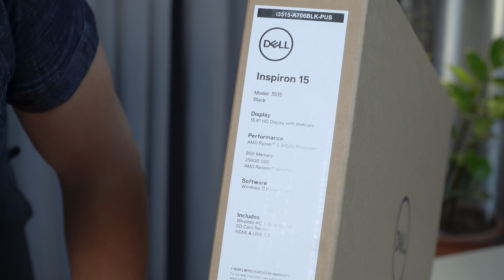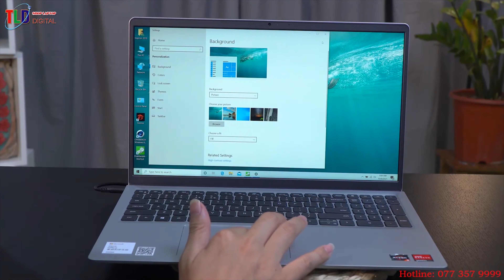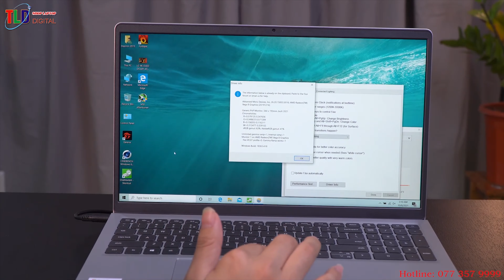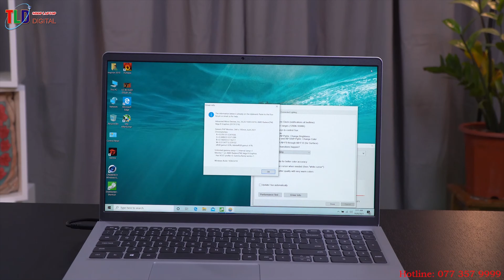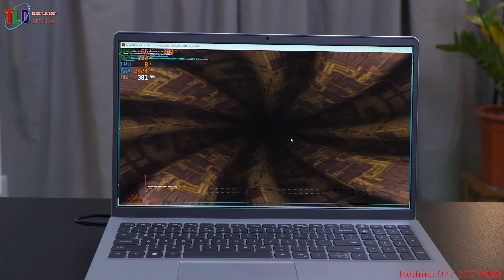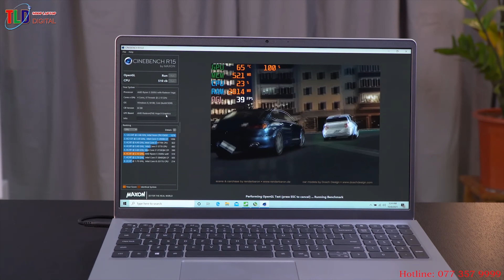Đánh Laptop Dell Inspiron 3515 Máy Tính Bình Dân Cho Mọi Nhà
Laptop Dell Inspiron 3515 Thiết kế có sự đầu tư tỉ mỉ,

Ngoài việc Dell Inspiron 3515 được thiết kế tinh tế, mỏng nhẹ ra thì điều đáng chú ý hơn cả là Dell càng ngày càng hướng đến bảo vệ mội trường hơn, đơn cử là việc mọi phần làm bằng nhựa trên laptop đều là nhựa tái chế, phần lớn lớp sơn đều được sơn với hàm lượng VOC thấp, đến ngay như hộp đựng bên ngoài cũng được làm tổng hợp từ giấy tái chế và các vật liệu tái chế.

THÔNG SỐ KỸ THẬT;

RAM 8GB DDR4 Bus 2400 MHz
Ổ cứng SSD 256GB  M.2 NVMe
Card đồ họa  AMD Radeon Graphics
Màn hình 15.6-inch FHD (1920 x 1080) Anti-glare LED Backlight Non-Touch Narrow Border WVA Display
Pin 3-cell Li-ion, 42 Wh
Kích thước 17.50mm x  18.99mm  x 358.50mm
Cổng kết nối 2 USB 3.2 Gen 1 ports
1 USB 2.0 port
1 Headset jack*
1 HDMI 1.4 port

Máy được trang bị các chân cao su dưới mặt đáy nhằm hạn chế trơn trượt, máy cũng được gia cố thêm cho chắc phần bản lề để ko bị rung màn hình khi sử dụng.

Máy này có cả phiên bản màu đen và trắng, nhưng theo cảm nhận chung của người dùng Việt thì bản màu trắng được ưa chuộng hơn.

Màn hình không chỉ đẹp mà còn an toàn hơn

Dell Inspiron 3515 sở hữu màn 15.6 inch khá rộng rãi đi kèm độ phân giải Full HD sẽ đem đến cho bạn trải nghiệm vừa mắt, tính năng Dell ComfortView giúp hạn chế ánh sáng xanh, an toàn cho mắt hơn khi phải làm việc trong thời gian dài.

Bàn phím, touchpad

Dell Inspiron 3515 có bàn phím dạng full-size nên rất thoải mái cho việc nhập liệu, cái hay ở đây là khi bạn mở máy ở góc phù hợp, bàn phím sẽ được nâng chéo lên một chút, giúp cho việc thao tác của bạn sẽ vừa tâm tay hơn rất nhiều.

Cả phần phím và touchpad đều được làm lớn hơn so với các máy thế hệ trước, điều này giúp cho người dùng dễ nhìn và tự do hơn.

Dell Inspiron 3515 là laptop hướng đến làm văn phòng nên chắc chắn có cho mình đủ các kết nối cơ bản phục vụ việc trình chiếu, truyền tải dữ liệu: 2xUSB 3.2 Gen 1, 1xUSB 2.0, 1xHDMI 1.4, 1xHeadset jack.

Hiệu năng khá, máy chạy êm

Dell Inspiron 3515 trang bị chip AMD Ryzen 5-3500U, cùng với RAM 8GB, SSD 256GB sẽ đem đến trải nghiệm làm công việc văn phòng cực mượt, người dùng cứ vô tư mà thao tác.

Kết nối với điện thoại cùng Dell Mobile Connect

Với Dell Mobile Connect, bạn có thể thực hiện cuộc gọi, gửi tin nhắn, nhận thông báo và thậm chí phản chiếu hình ảnh điện thoại lên PC để tương tác với tất cả các ứng dụng yêu thích của mình. Nó còn giúp bạn nhanh chóng di chuyển ảnh, video, nhạc và tài liệu từ PC sang điện thoại và ngược lại mà không cần đến các dịch vụ lưu trữ đám mây phức tạp hay dây cáp rườm rà.